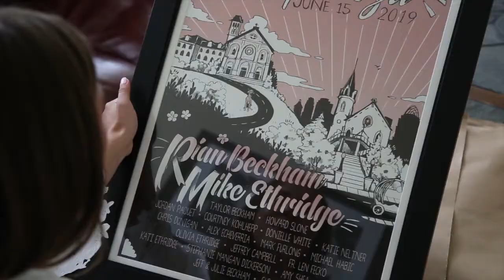"The Pink Chicken Tinder Swipe"-a wedding sneak